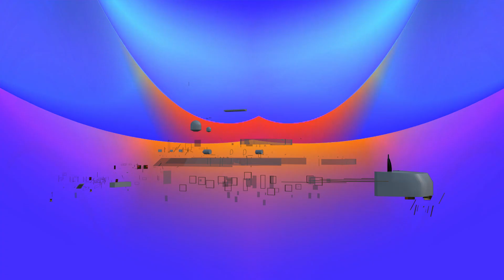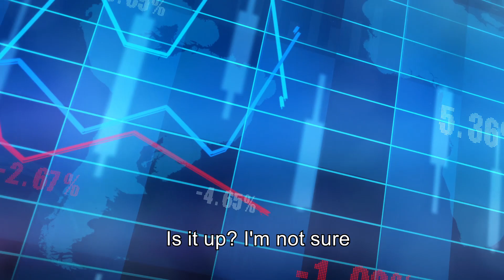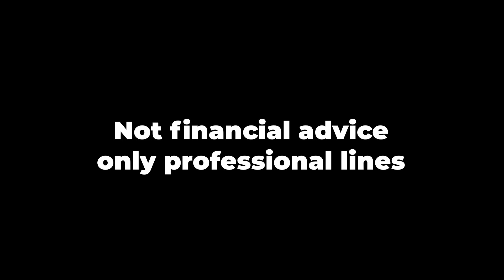Robby Retail - Yacht or Cardboard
Yacht or Cardboard by Robby Retail
(should be up on tons of other platforms too, just search it)
Beat by Sinato